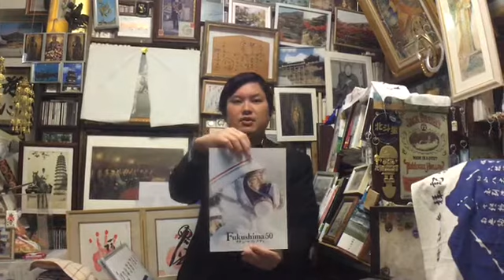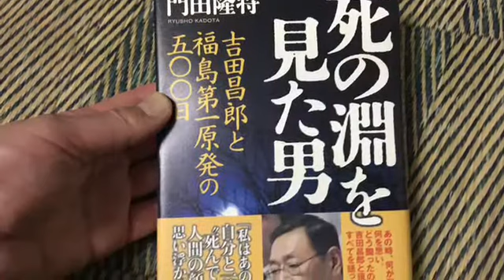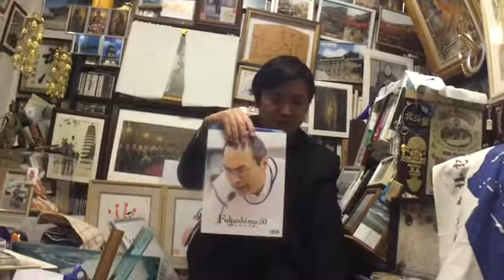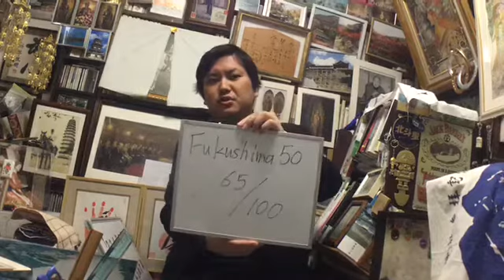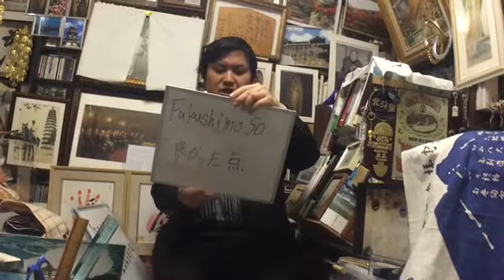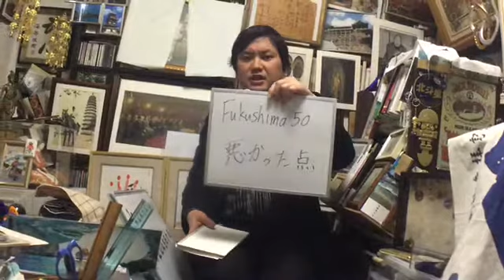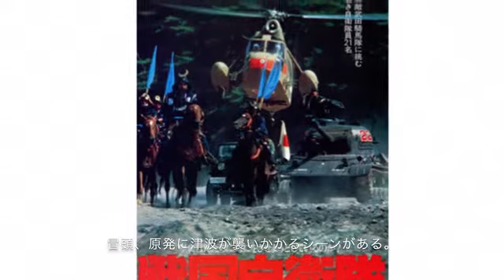福島県民が語る 映画『Fukushima 50』レビュー 角川歴彦会長、ご覧になってください！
角川歴彦様
初めまして。福島県いわき市小名浜出身の佐久間と申します。
誠に僭越ながら、今回の『フクシマ50』を観た感想を述べさせて頂きたいと思います。
私は昔から角川映画が大好きです。西荻窪のご実家へも先日訪問させて頂きました。
福島第1原発から南に55キロ離れたところに家族が暮らす、私の率直な気持ちをお聞きいただければ幸いです。